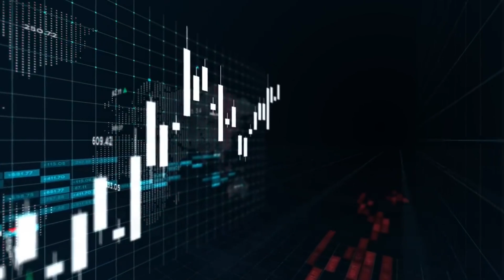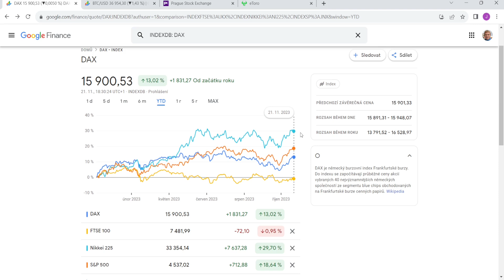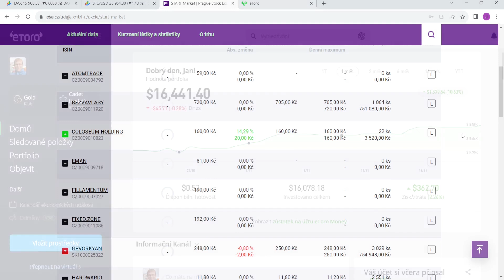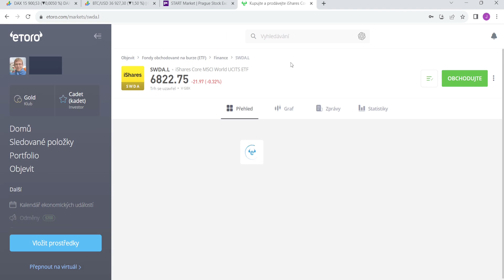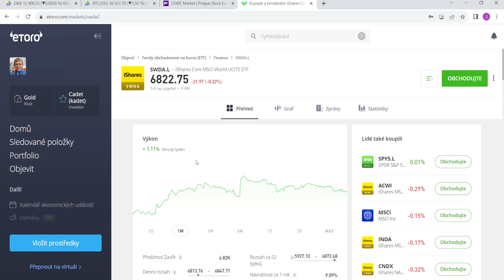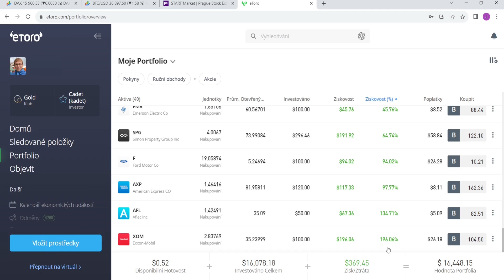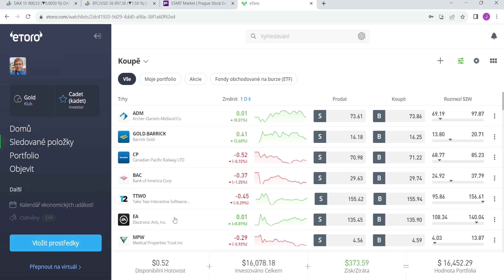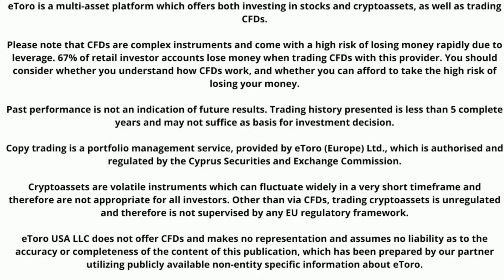NOVÉ NÁKUPY ZA LISTOPAD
► Podpořit tvorbu finančně můžete zasláním jakékoliv částky na účet:
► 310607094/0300